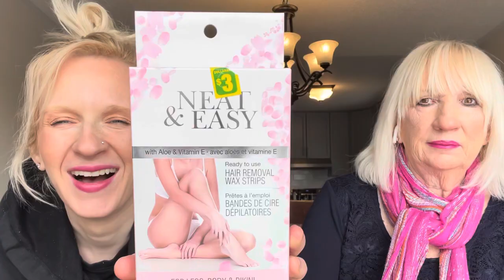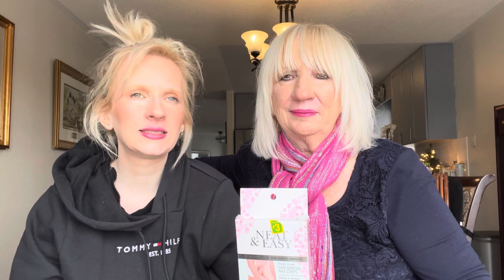WAXING FOR THE FIRST TIME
HEY  BESTIES ❤️💜♥️

Today’s video We are trying the waxing kit from Dollarama. This is the first time I’ve ever waxed myself. Always removed hair the old fashion way.. lol razor 🪒

It actually did a great job using the waxing strips. It took off a lot of hair. The only problem was I didn’t warm it up enough for my underarm… 😩 and I am pretty sure you’re supposed to go upwards and not downwards lol 😆 Thanks mom ❤️😩

HOPE YOU BESTIES ENJOYED THIS VIDEO 🥰

BEAN BOOZLED CHALLENGE WITH MOM

48 hours 5 bleaches Wish I was joking

BLEACHED Hair 3 Times In 2 Hours Video

Bleach Bath For Hair & T18 Toning

Letting MOM Dye My Hair With Manic Panic Pink And Purple

Dyeing My Hair With L’Oréal Paris Colorista Rose Pink

BLEACH BATHING MY HAIR (First Time) Amazing Results for platinum blonde   Video

How I had A Miscarriage Video